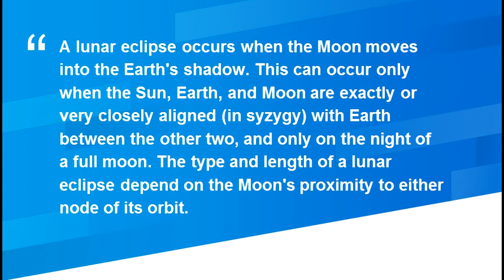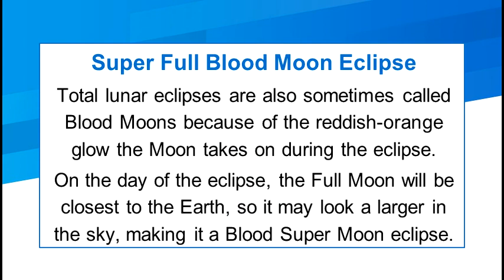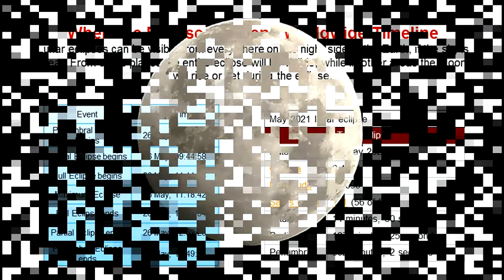Super Full Blood Moon Eclipse 2021 | Lunar Eclipse 2021| Chandra Grahan 2021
A lunar eclipse occurs when the Moon moves into the Earth's shadow.
May Lunar Eclipse 2021
1st Lunar eclipse of 2021